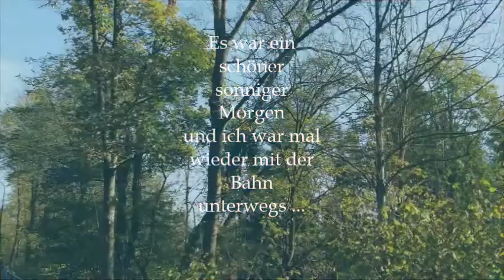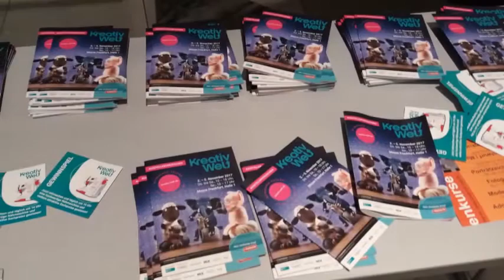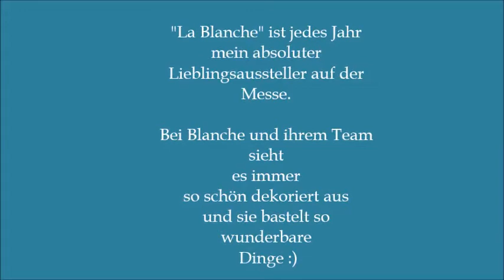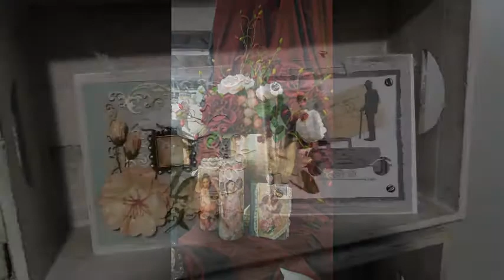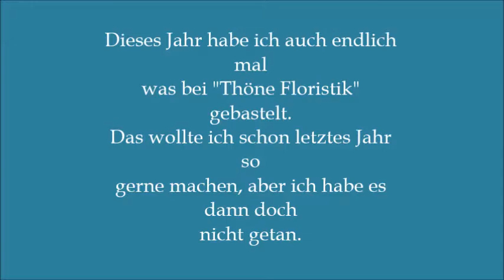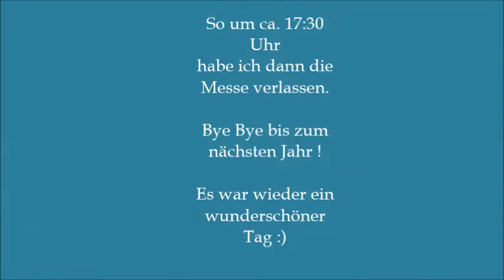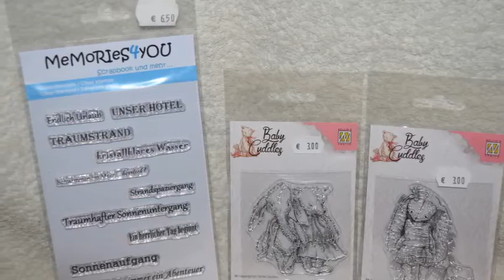Kreativ Welt Frankfurt 2017 - Meine Messeimpressionen -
Hallo liebe Bastelfreunde :)

Endlich habe ich auch mal wieder ein Video für euch.

Leider habe ich zur Zeit eine unkreative Phase in der ich nicht bastele, und die Dinge die schon vor längerer Zeit gebastelt habe sind noch nicht abfotografiert.
Deshalb freue ich mich umso mehr, das ich euch endlich mal wieder was zum Bastelthema zeigen kann.

Am Donnerstag den 2.11 habe ich die Kreativ Welt in Frankfurt besucht. Ich möchte euch in diesem Video gerne meine Eindrücke von der Messe zeigen.

Es war der erste Messetag und es war trotzdem ganz schön viel los dafür, das es "mitten in der Woche" ist.
Ich hatte einen schönen Tage dort und ich habe sogar was gebastelt, wie ihr im Video ja auch sehen könnt. Außerdem zeige ich euch die schönen Dinge, die ich dort gekauft habe.

Basteln ist so ein tolles Hobby, und ich fühle mich durch die Messe wieder inspiriert, auch mal wieder selber zuhause zu basteln.

Ich wünsche euch ganz viel Spass bei diesem Video :)

Alles Liebe wünscht euch euer Ferdi (alias Tanja)